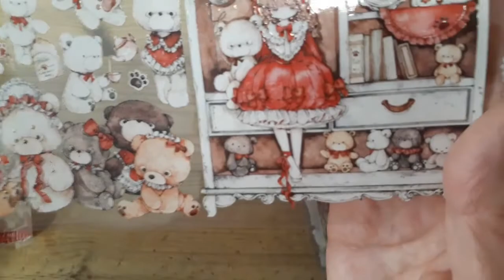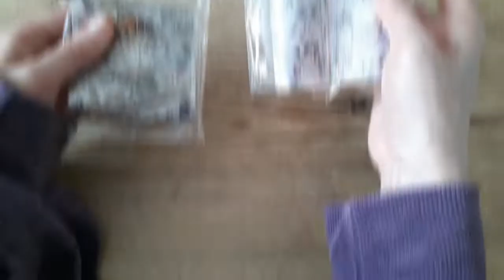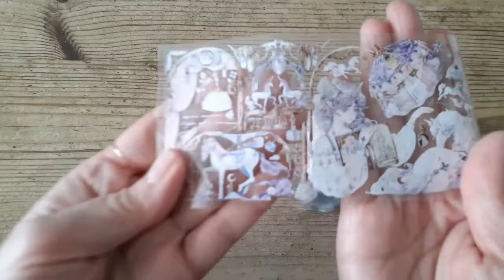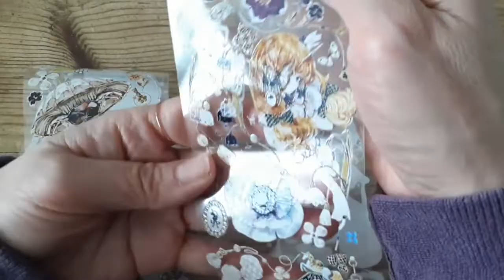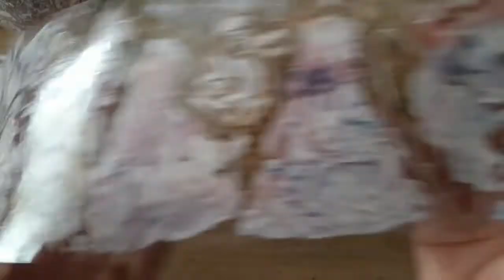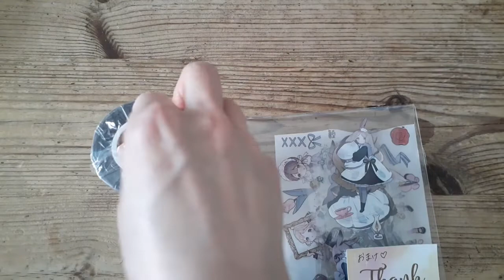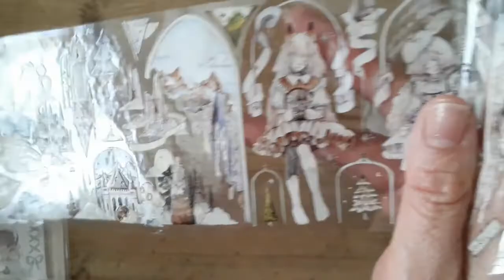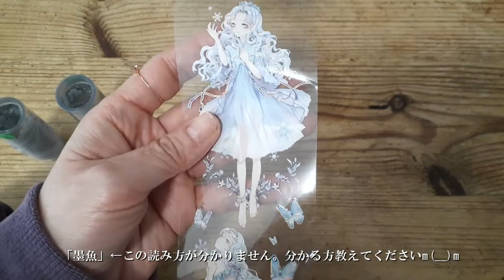海外作家マスキングテープの紹介(声あり)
メルカリで購入したマスキングテープの紹介をします。
☆樹下下下さん
　晩安夜曲　巻売り(7㎝×10m)（虹光）
　　　　　　1ループ7㎝×128cm→2ループ
　白日甜夢　巻売り(9㎝×10m)（虹光）
　　　　　　1ループ6.5cm(動画では7cmと言ってましたが間違えでした)×112.5cm→2ループ
　森林深処 巻売り(8㎝×10m) (水晶PET)

　　　　　　　　　　　　　　　　　　　　　　　　　　(本初原创工作室 )
☆墨魚さん
　女の子PETテープ
　「克莱因记忆」(6cm×111cm)→2ループ
　「向星之旅」(6×114cm)→1ループ
　　　(箔押し　オーロラ)

collage
コラージュ素材
maskingtape
PET素材
ペットテープ
作家さんのマスキングテープ
海外のマスキングテープ

毎日がコーヒーフロート白鳥座
作成/出演/撮影/編集　choco
撮影日2022/11/17